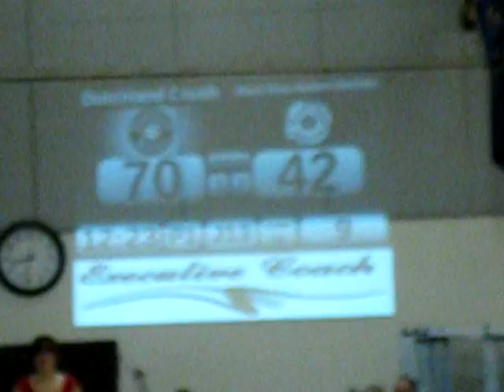BRR Cherries vs Dutchland Crush 10-5-13